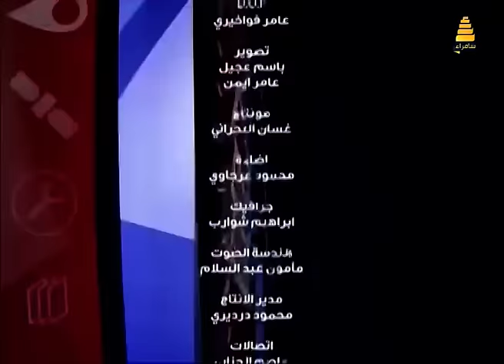برنامج الحدث | احداث الانقلاب الفاشل في تركيا 18-7-2016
ضيوف الحلقة ..
المحلل والصحفي ميشيل حنا
اياد العناز
الدكتور منذر حويران